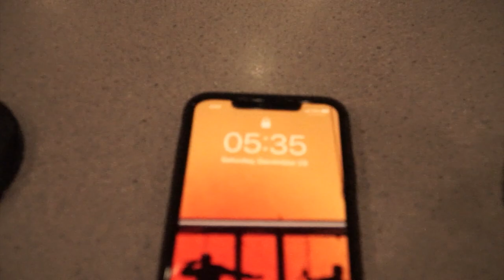Santa Cruz de Miramar 2019 FT. Los Marineros de Tepalcatepec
Clips of my family vacation from 12/26/19 to 01/03/20 with Music group Los Marineros!